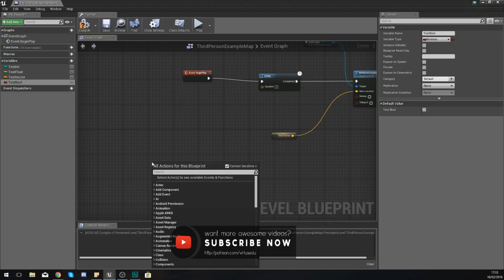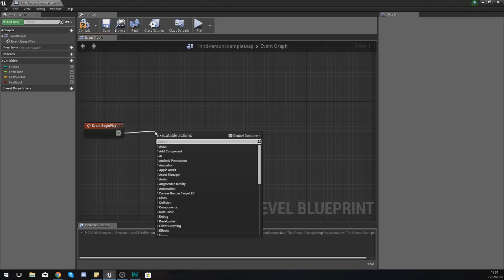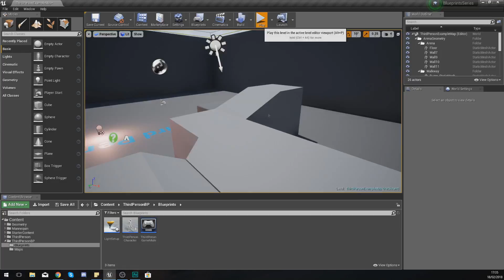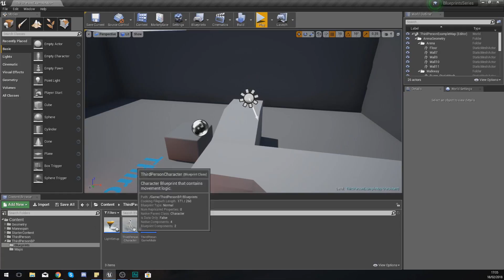Working With Booleans - #9 Unreal Engine 4 Blueprints Tutorial Series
In this video we show you how you can store and change a true or false value using a Boolean within Unreal Engine 4 blueprints. We also briefly take a moment to discuss how they're the most commonly used data type within games.

My Recommended Desktop Setup:
GTX 1060
AMD Ryzen 5 1500X
RAM Corsair 8 x2
Corsair CX750M
Case NZXT Phantom 410
Motherboard MSI Tomahawk
Corsair h110I Liquid Cooler
Blue Yeti Pro Microphone
Rode PSA1 Boom Arm
2TB HDD + 128GB SSD